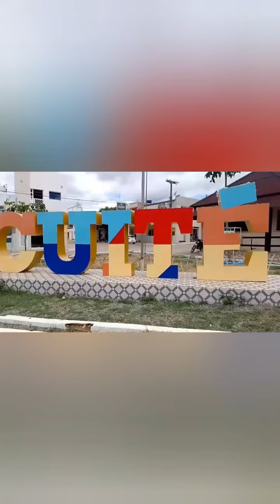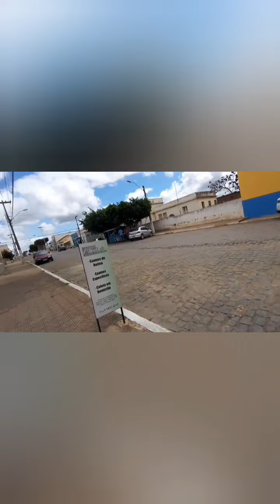conhecendomeulugar VAMOS CONHECE MAIS UM LUGAR 🏜️🏞️